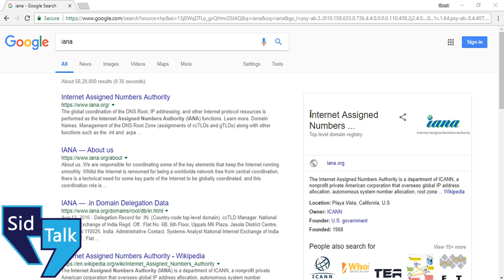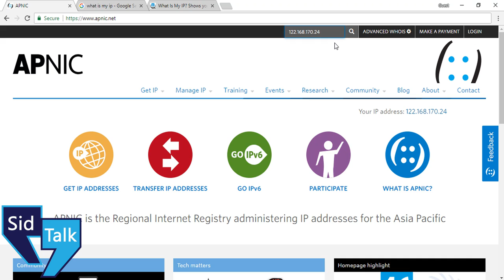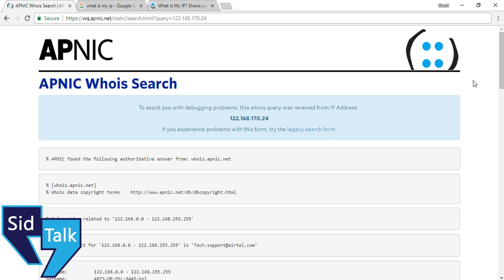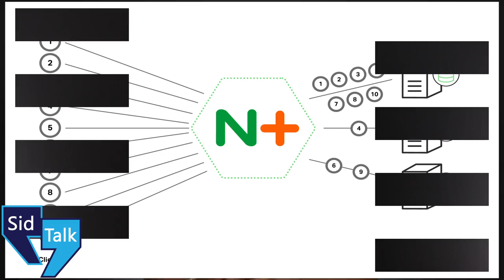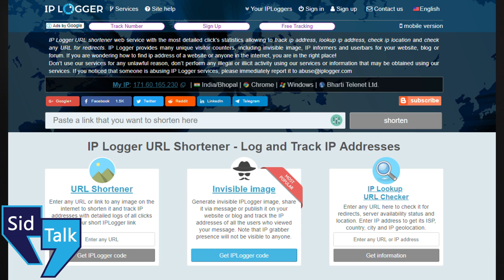How POLICE TRACE our Real Time LOCATION from Mobile Number & IP Address in HINDI | LOCATION TRACKING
Hey Guys,
In this video i'll explain you what is IP Address & How Government & Police can track your real-time location from this IP. How you can trace your friends location by getting IP Address of your friends in HINDI.
How Airtel, JIO, Vodafone Gets IP (Internet Protocol) Address from IANA (Internet Assigned Numbers Authority)
How to trace anyone location realtime. What is difference between Dynamic & Static IP Address.

Queries Solved:
1) How to Trace IP Address
2) Tracking someone realtime Location from IP
3) Track Mobile Phone online
4) IP Logger website real truth
5) What is IP Address in HINDI
6) How Airtel, JIO maintain logs of IP Address
7) How to access realtime location record of anyone from website
8) Who decide which IP is from which city & State?
9) Trace or Track IP Address or realtime location of mobile online
10) How POLICE TRACE IP Address or stolen mobile